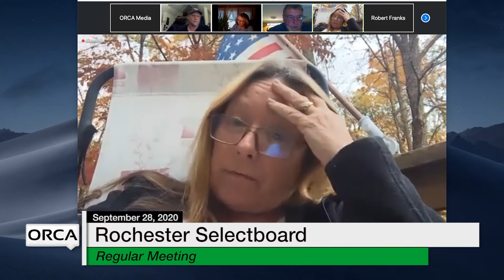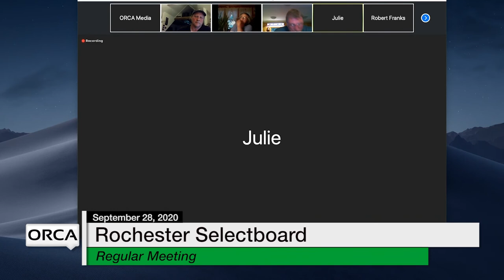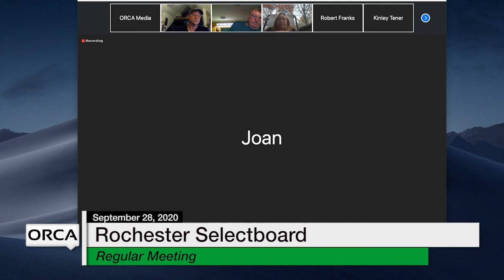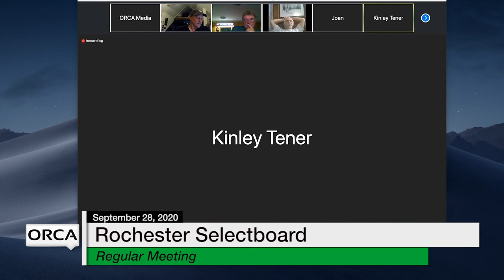Rochester Selectboard - September 28, 2020